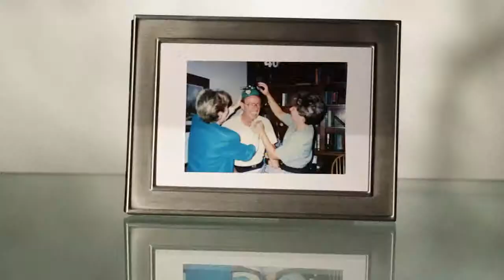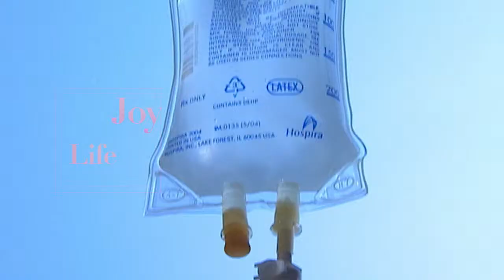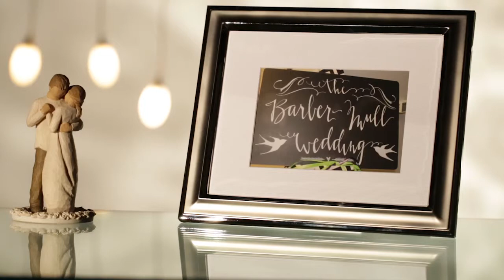A Wedding Story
When a dying father realizes he may not survive to walk his daughter down the aisle, Duke Raleigh Hospital staff go above and beyond to create a special celebration of life and new beginnings.